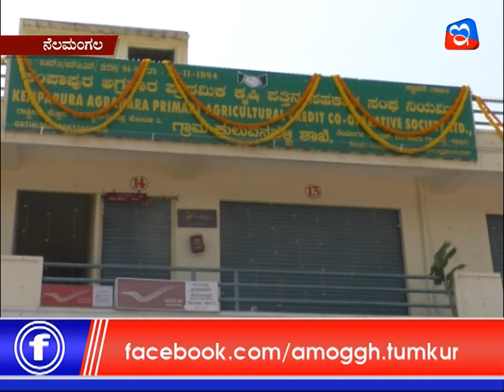13:11:2019: Amoggh News